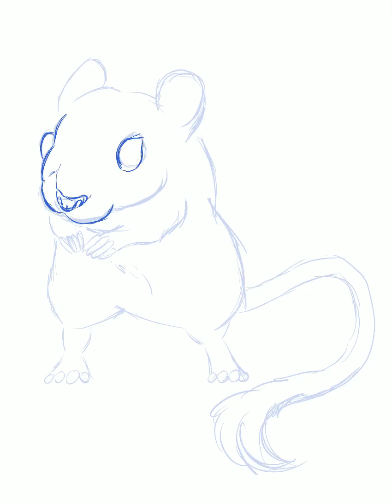Procreate Process Video of a Backyard Beastie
This little household predator is a fierce squeaker! Don’t worry, though, he only hunts pesky insects! He will keep your gardens safe. If you encounter one in your yard, be sure to toss him a snack.

I made this using an iPad Pro and the Procreate app! This is a quick video to show how it progressed from start to finish. I had a lot of fun with this cute little guy. If you have and questions or comments, leave them below!